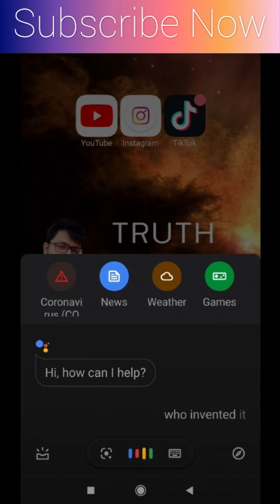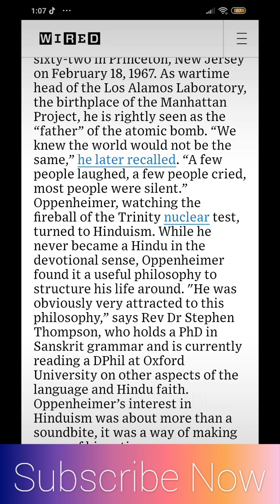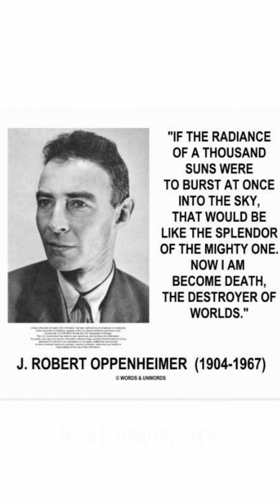Atom Bomb और Bhagwad Geeta का क्या Connection है?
Oppenheimer, watching the fireball of the Trinity nuclear test, turned to Hinduism. While he never became a Hindu in the devotional sense, Oppenheimer found it a useful philosophy to structure his life around. "He was obviously very attracted to this philosophy,” says Rev Dr Stephen Thompson, who holds a PhD in Sanskrit grammar and is currently reading a DPhil at Oxford University on other aspects of the language and Hindu faith. Oppenheimer’s interest in Hinduism was about more than a soundbite, it was a way of making sense of his actions.

The Bhagavad-Gita is 700-verse Hindu scripture, written in Sanskrit, that centres on a dialogue between a great warrior prince called Arjuna and his charioteer Lord Krishna, an incarnation of Vishnu. Facing an opposing army containing his friends and relatives, Arjuna is torn. But Krishna teaches him about a higher philosophy that will enable him to carry out his duties as a warrior irrespective of his personal concerns. This is known as the dharma, or holy duty. It is one of the four key lessons of the Bhagavad-Gita: desire or lust; wealth; the desire for righteousness or dharma; and the final state of total liberation, or moksha..Krishna obliges, and in verse twelve of the Gita he manifests as a sublime, terrifying being of many mouths and eyes. It is this moment that entered Oppenheimer’s mind in July 1945. “If the radiance of a thousand suns were to burst at once into the sky, that would be like the splendour of the mighty one,”
In Hinduism, which has a non-linear concept of time, the great god is not only involved in the creation, but also the dissolution. In verse thirty-two, Krishna speaks the line brought to global attention by Oppenheimer. "The quotation 'Now I am become death, the destroyer of worlds', is literally the world-destroying time,”
Good to know:
Long before the modern quantum physics existed, the science of Vedas existed called Vedic science or Yogic science or just vedic mathematics or Sanatan physics.  that explained the existence and the origin of this universe using Vedic Rashmi theory and Dhananjay pran concept. Just because Albert Einstein and Isaac Newton has already dominated the field of science does not mean there were no inventions outside their boundaries. Exploration of yogic science has led to discoveries of such scientific facts that explains the universe existence at string level of Cosmos. Even it is explained by sadguru and Sandeep Maheshwari that Vedic science is far superior than traditional Western science.

Both sadguru and Sandeep Maheshwari advocates the supremacy of yogic science and vedic mathematics over that provided by western cultures.

Vedic Rashmi theory has explained the origin of the universe in terms of pranas , sookshm praan and marut Rashmi with properties like satwa sat raj and tam (satwik, rajsik and tamsik)
it is being explained that Universe has been created by vibrating pranas with properties like sat Raj aur tam indicating satvik Rajsik or tamsik behaviour. This behaviour gives properties to the matter. these Vedic theories are so accurate that it can openly challenge newtonian physics general theory of relativity and quantum physics.
Arjuna is a soldier, he has a duty to fight. Krishna not Arjuna will determine who lives and who dies and Arjuna should neither mourn nor rejoice over what fate has in store, but should be sublimely unattached to such results,” says Thompson. “And ultimately the most important thing is he should be devoted to Krishna. His faith will save Arjuna's soul." But Oppenheimer, seemingly, was never able to achieve this peace.

the physicists have known sin; and this is a knowledge which they cannot lose.